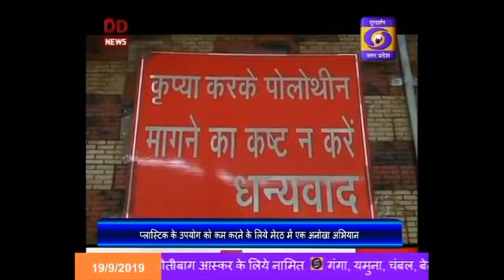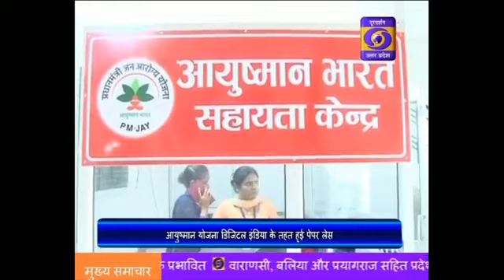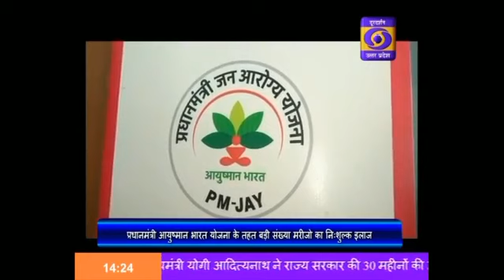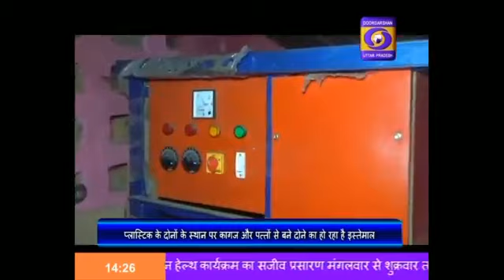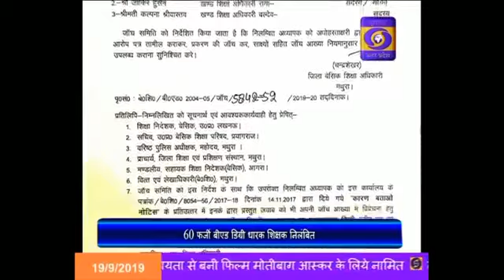योगी सरकार के ढाई साल पूरे, अनेक कार्यक्रमों का हुआ आयोजन ।। Hindi Samachar, 02:00 PM, 19.09.19